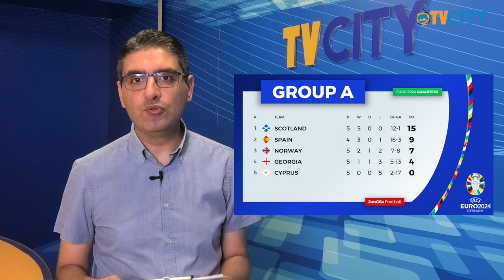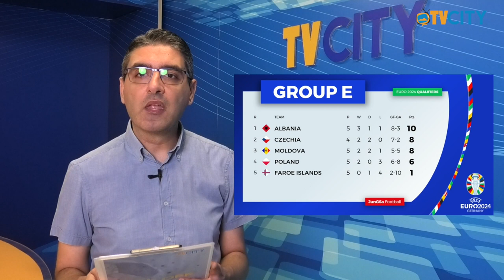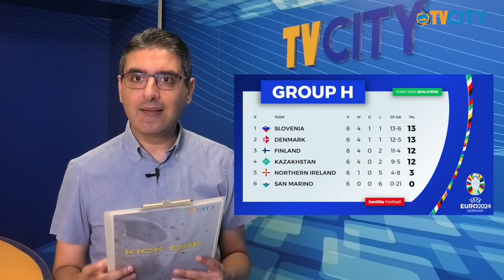"KICK OFF”: la rubrica di calcio internazionale - 15° Puntata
Nella 15a puntata torniamo a parlare delle qualificazioni a EURO 2024.